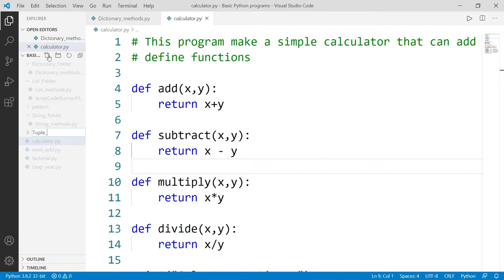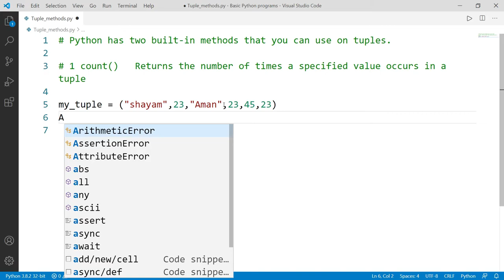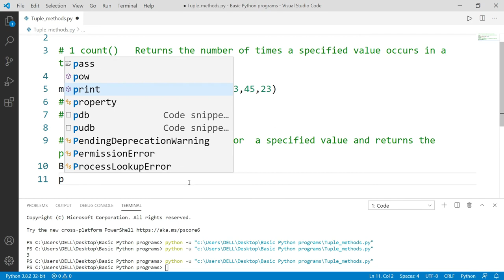Python Programming - Tuple methods in Python(count(), index())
A tuple is a collection of objects which ordered and immutable. Tuples are sequences, just like lists. The differences between tuples and lists are, the tuples cannot be changed unlike lists and tuples use parentheses, whereas lists use square brackets.
Tuple are immutable.

Method Description
count() Returns the number of times a specified value occurs in a tuple
index() Searches the tuple for a specified value and returns the position of where it was found